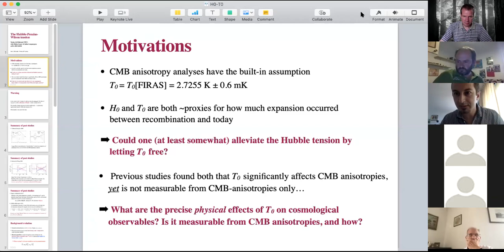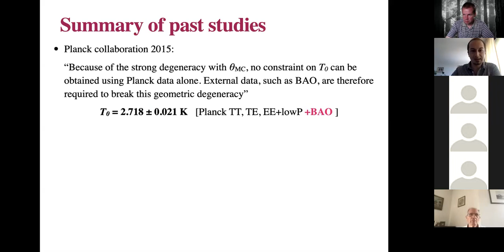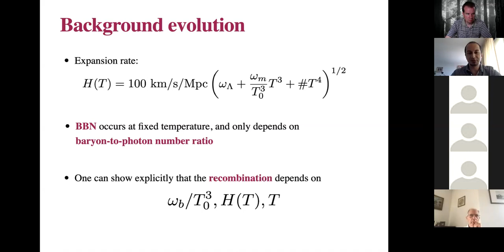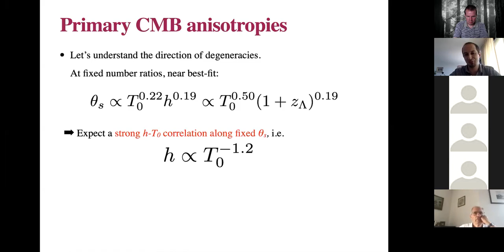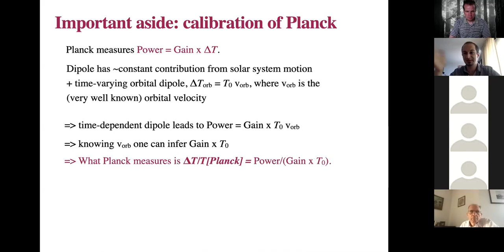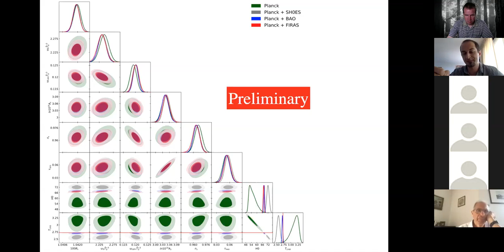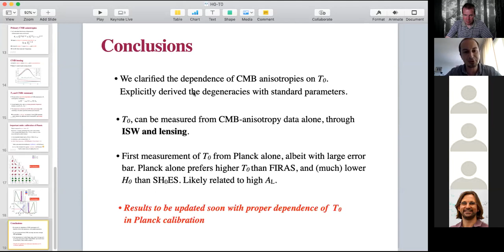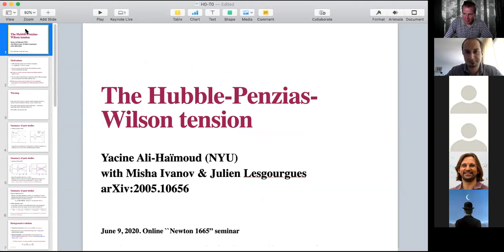The Hubble-Penzias-Wilson tension - Yacine Ali-Haïmoud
Online seminar in the "Newton 1665" series.